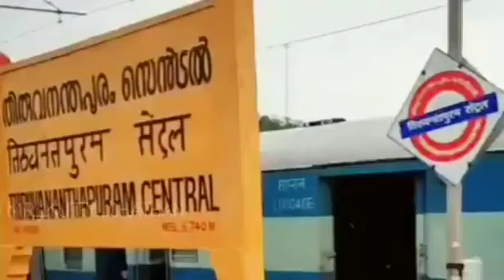Trivandrum is our emotion